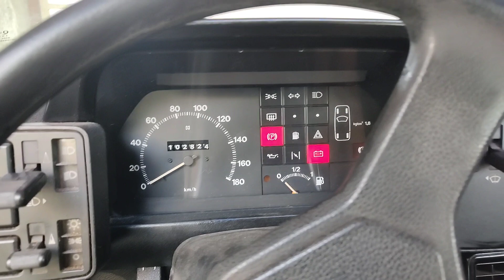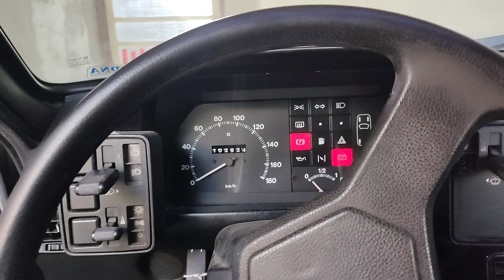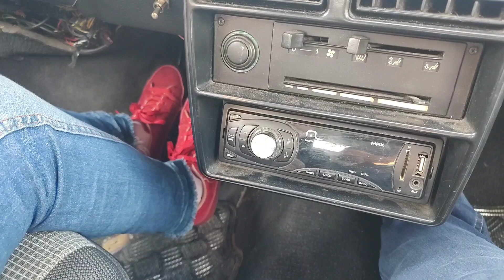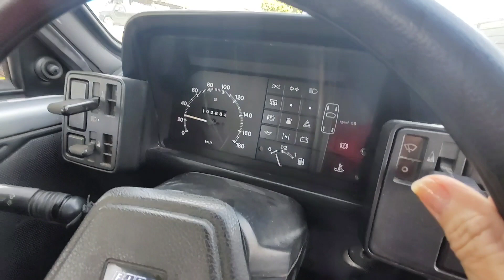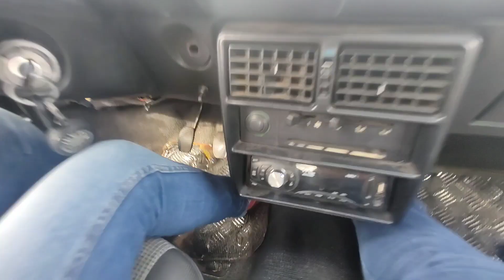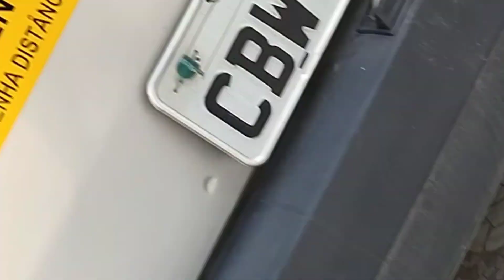Dicas para dirigir em carros mais Antigos ( Método de imersão para superar o medo de dirigir)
Você também pode se tornar MEMBRO do canal e me ajudar a levar essas informações valiosissimas para milhares de pessoas.
OS MEMBROS, ENTRE OUTRAS VANTAGENS, PARTICIPAM DE LIVES DE AULAS REAIS DO MEU DIA A DIA.

Me acompanhe também no Instagram e no Facebook acesse esses links 👇🏻